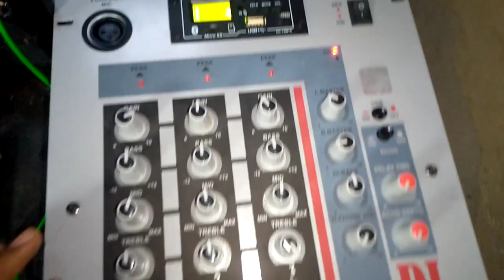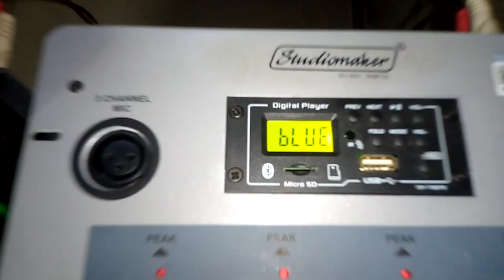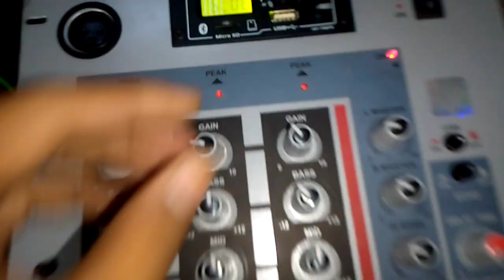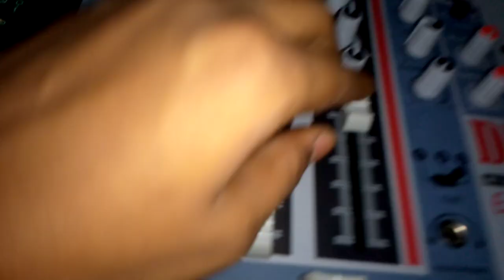200+200watt amplifier sound testing 🔥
200+200watt amplifier sound testing

Available all types of cabinet, amplifierboards, speakers, columns, transformers, all things.